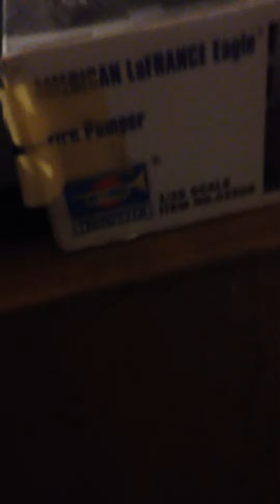New Rims For The Lambo!!